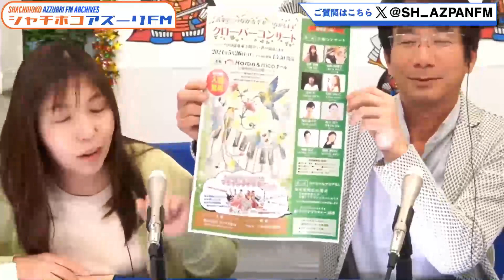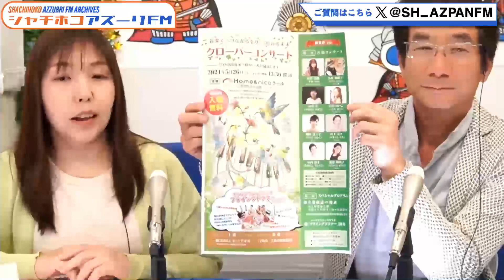2024年04月27日配信 「SunSunおひさまサンバ♪」～ポッケ作業所～ MC：藤原のりこ サブMC：岡崎 博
MC：藤原のりこ
サブMC：岡崎 博